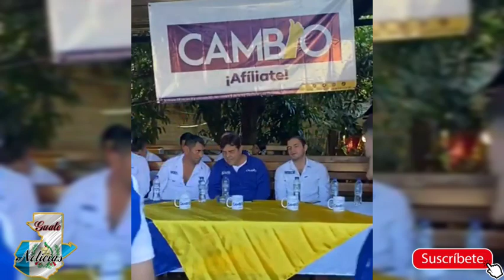3 KIEBRES SE SUMA AL PARTIDO CAMBIO DE CARLOS PINEDA Y LOS HERMANOS BALDIZON VARGAS